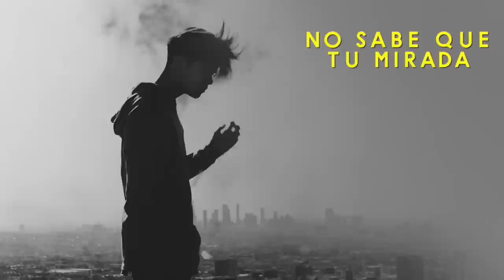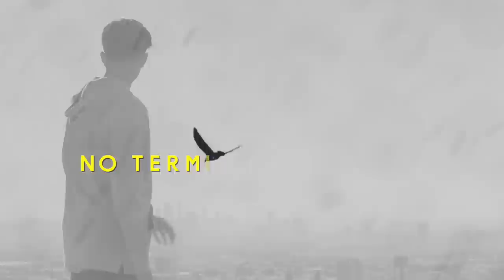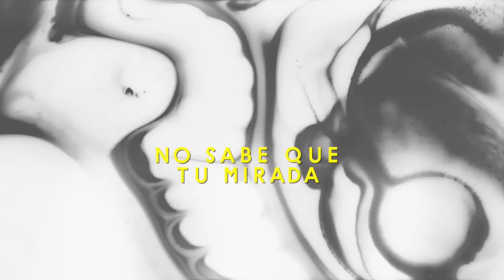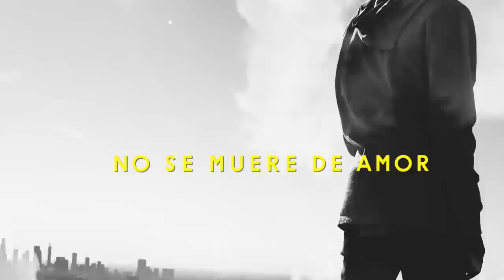Jay Ulloa - El No Te Conoce Como Yo (Official Lyric Video)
Directed by: Brett Erickson